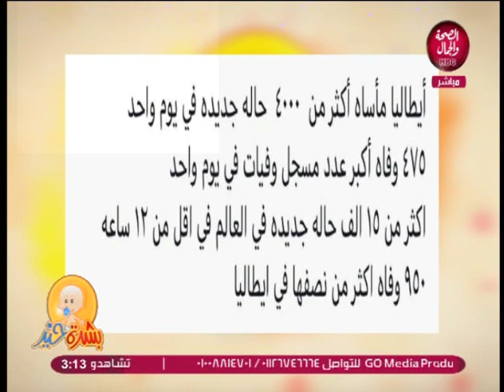بشره خير | تساؤلات وحل مشكلات الحمل